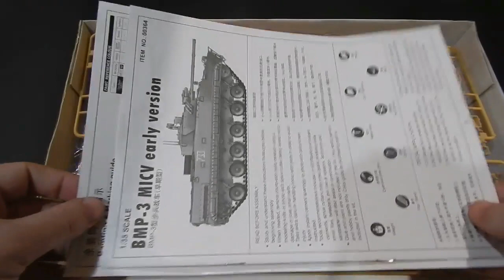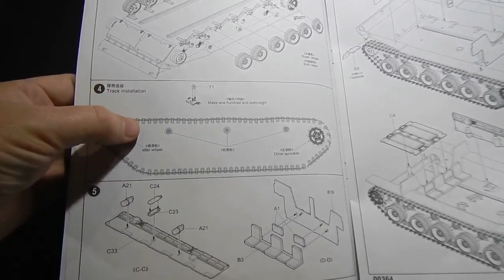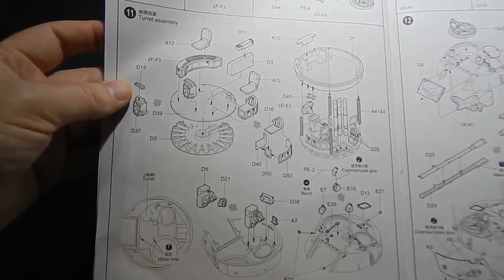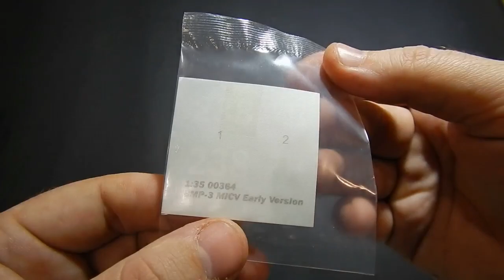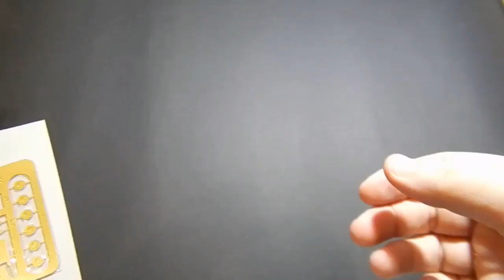Обзор модели: БМП-3 (BMP-3 MICV) TRUMPETER 1/35 00364.